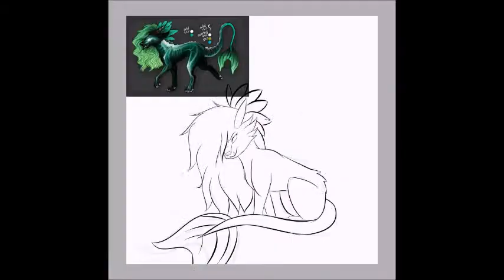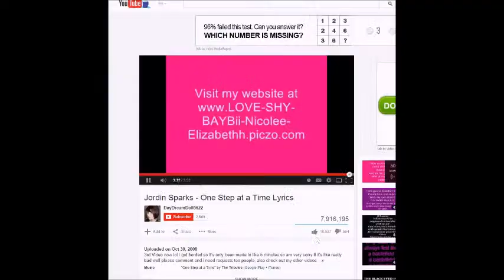Birthday Present (Request)~ Featherpelt Draws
This is a request from HallowedAngel (dA) who wanted me to draw her friend's OC for her birthday, and I said I would get it done for today and I have but I didn't realise how difficult it would be to draw the patterns or anything! *^*

Programmes: WMM, Paint Tool SAI, Hypercam2